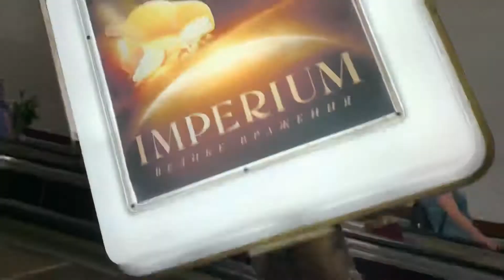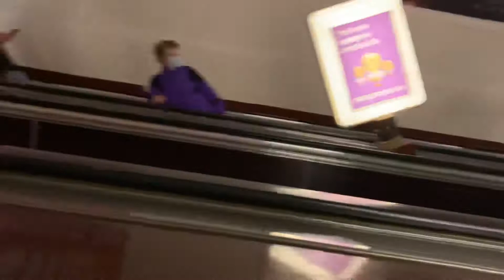В метро Киева , 13 июня 2021 г.